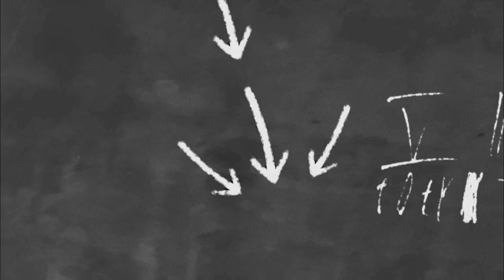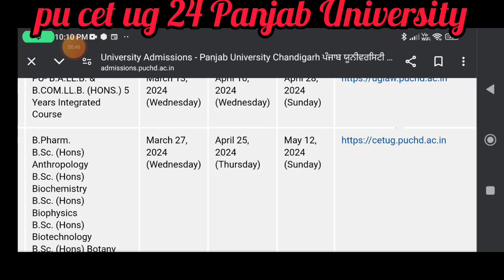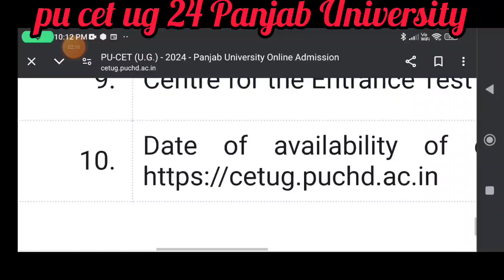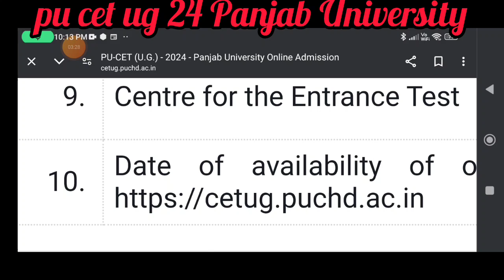PU CET UG 24 - 25 admission process Panjab University Chandigarh online registration opens soon